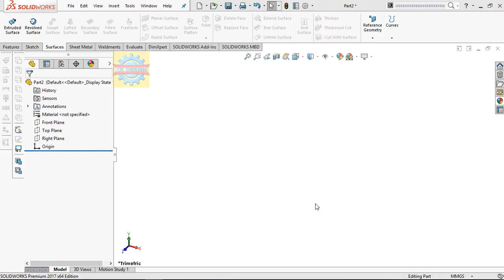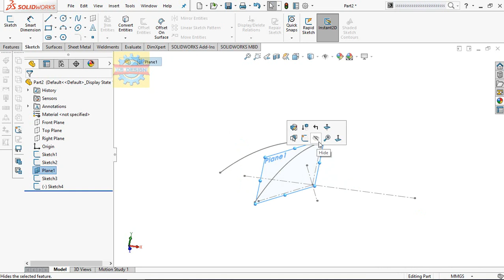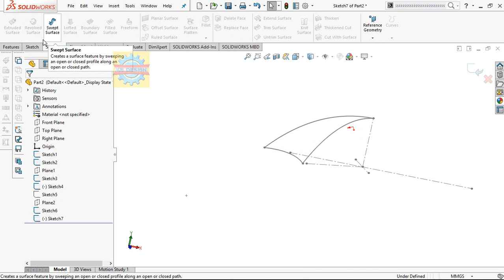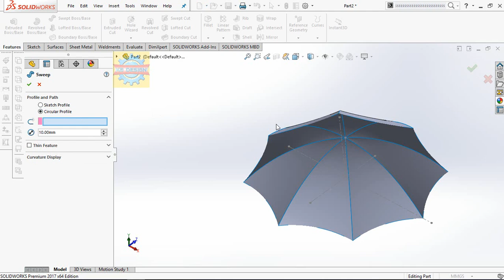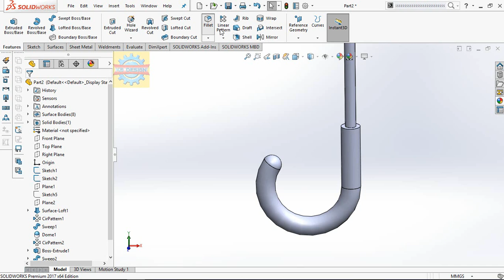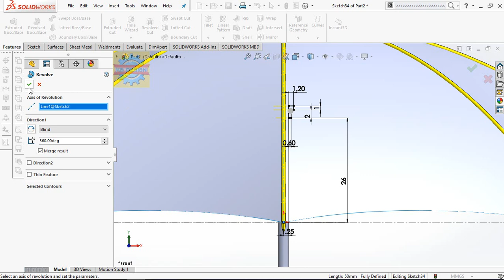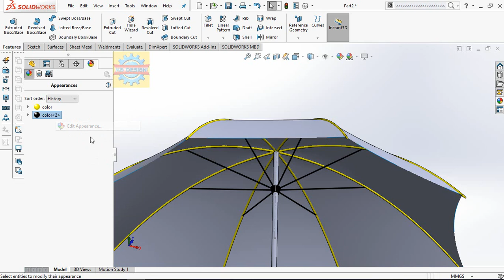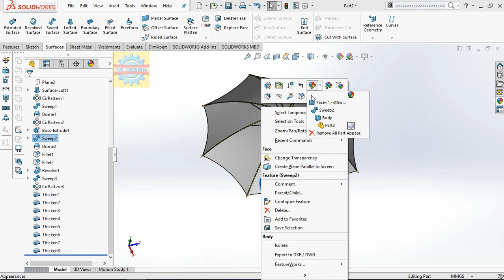「DESIGN 126」How to draw umbrella | Solidworks tutorial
How to draw umbrella | Solidworks tutorial

Contact Facebook for works Mechanical Shirts